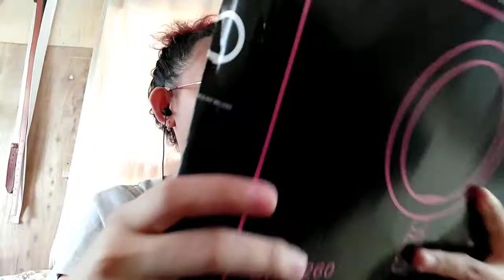Unboxing 26cm Ringlight • Sabihin mo Salamat Shopee • Review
Hi Desu!

First ever unboxing video.
Bought a 26cm ringlight with tripod.✨
Product review na din.

Chika ta na !